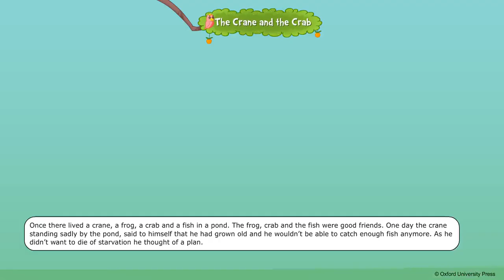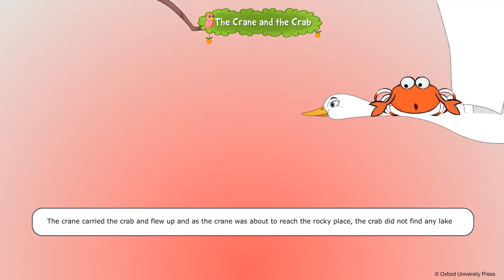The Crane and the Crab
Class 3